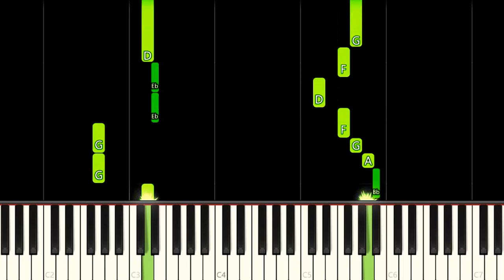KNUCKLES CHAOTIX THEME - EASY Piano Tutorial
How to play This Horizon from Knuckles' Chaotix Game Theme Song on this EASY Piano Tutorial!
Como tocar a música This Horizon do jogo Knuckles' Chaotix neste Tutorial FÁCIL de Piano!